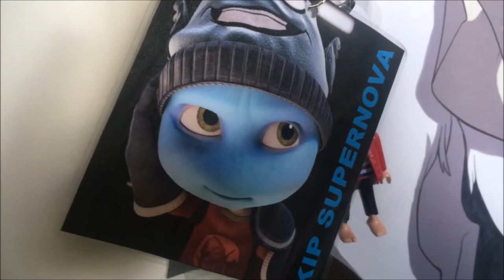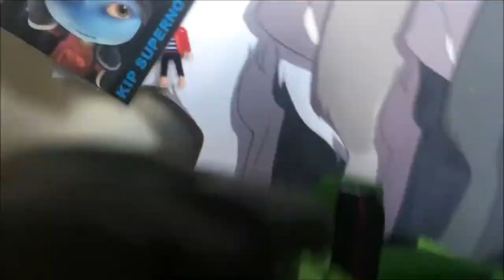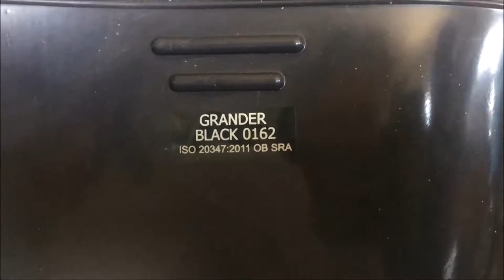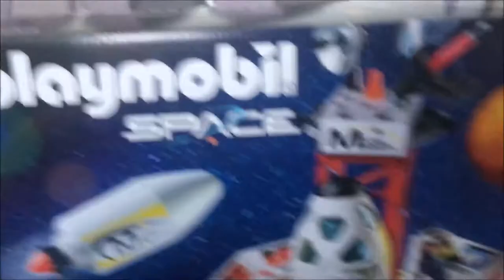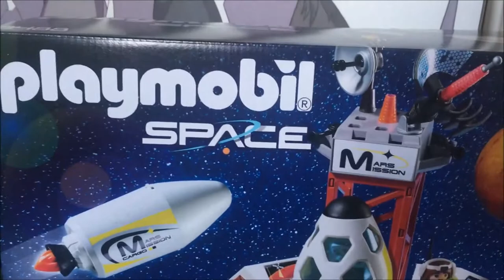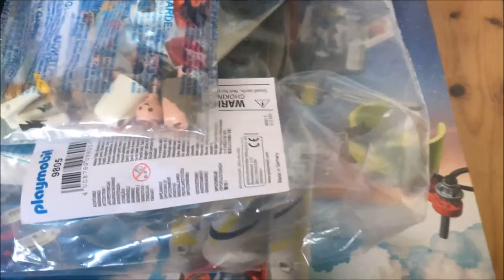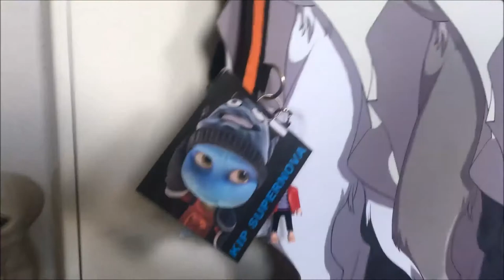Meine Splatoon Cosplay Ausstattung 💙 | Kip Supernova 👽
Ich zeige Euch meine Spielsachen: Splatoon Cosplay Sachen und Playmobil Space Mars Mission